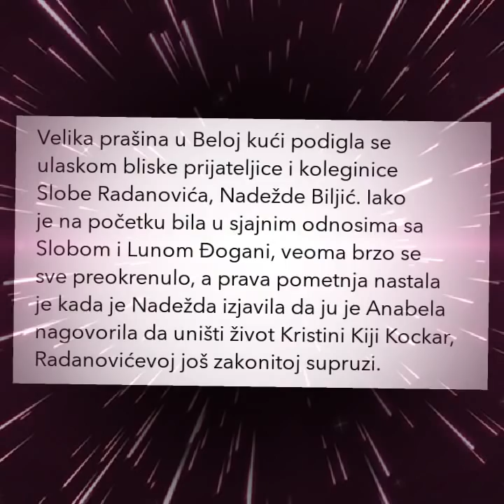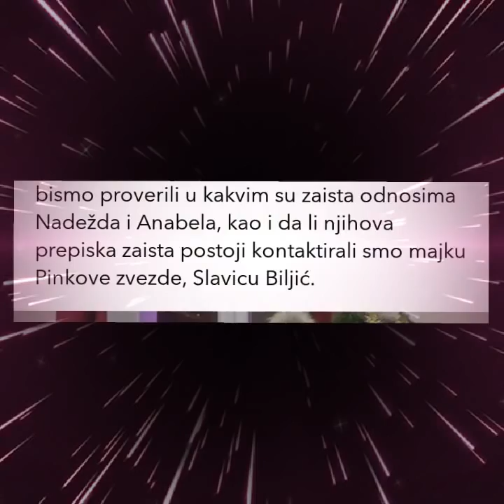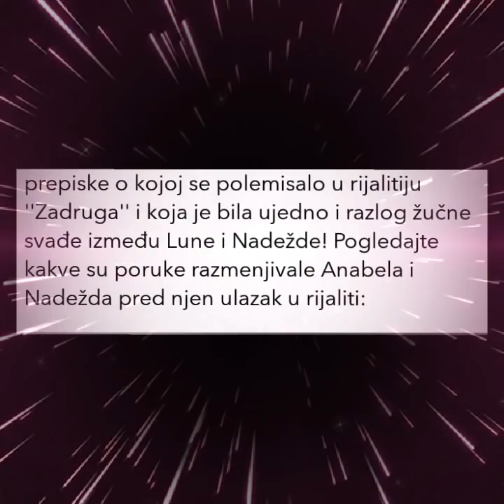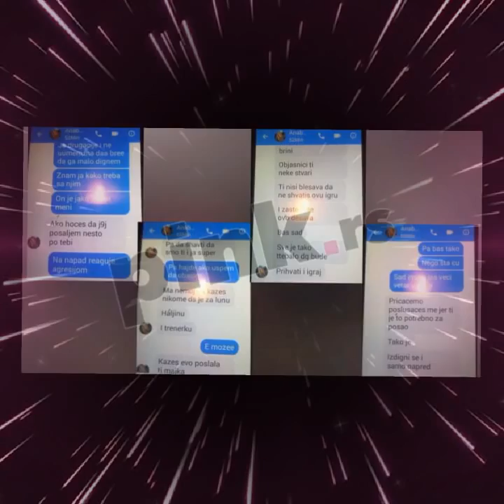ZADRUGA ISPLIVALA PREPISKA ANABELE I NADEŽDE